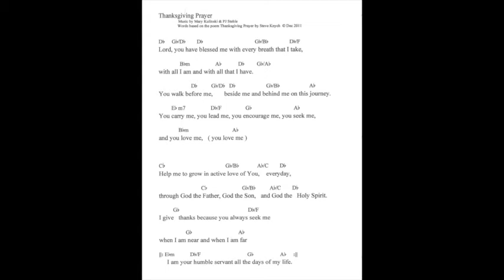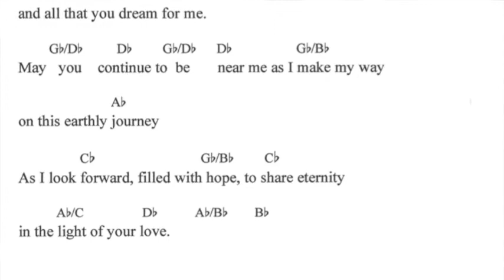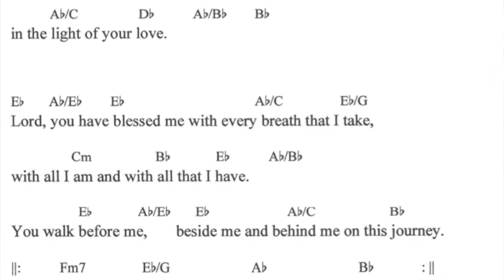C7 + Thanksgiving Prayer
Words: Deacon Dr. Stephen Knych.  Music: Mary Kulinski & PJ Stehle